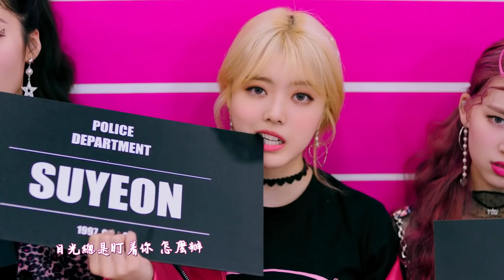【MV中字】Weki Meki (위키미키) - Crush [Chinese Sub]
+++ 關注Jerry C 賬號，此賬號會及時上傳中字視頻+++

製作: IamJerry
翻譯來源：kugou

禁止二次上傳，THX. .